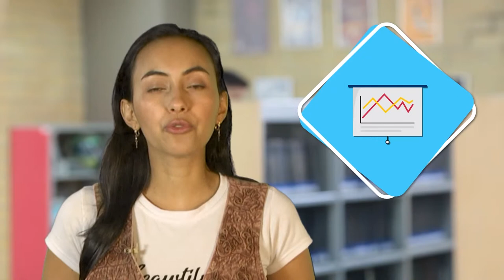Puertos, logística y bodega - Unidad 2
La función de los almacenes es el de resguardar, custodiar, controlar y abastecer materiales y productos. No obstante, a lo largo de los años el concepto de almacén ha ido evolucionando, llegando a tener funciones más complicadas debido al manejo de volumen de mercancías cada vez mayor...

Coordinador

Soporte Tecnológico